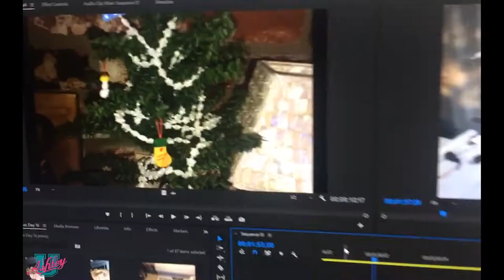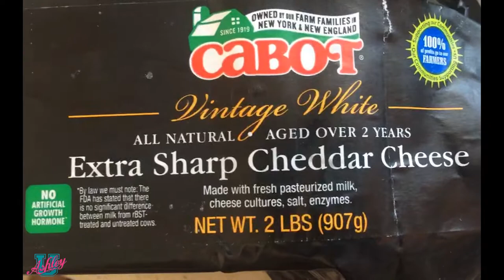Vlogmas 2017 Day 17 - Butternut Squash Mac & Cheese, Glitter Eyeshadow And Eyelashes!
Day 17! I have hidden tips and tricks inside each Vlogmas  for hair, makeup and life hacks!

Vlogmas 2017

See U next Class!

Filmed in: Fent Studios

Equipment Used To make This Video:

Nikon D5200:

Battery for Nikon (You need at least 2 to be able to switch them out):

Shotgun Microphone for Nikon:

LimoStudio Softbox Light Kit/Boom Kit:

AmazonBasics Tripod:

LED Ring Light Dimmable Ring Light:

CowboyStudio Light Stand (Holds My Ring Light)

Terms of Use//By watching Ashley U Life, you agree that you are doing so of your own free will and that you take any information or advice at your own risk.

Personal Information//Ashley U Life does not collect personal information other than what you give.

Links to other sites//I post links to other sites on Ashley U Life. I am not responsible for the content or information use at any other site. Please review each site’s privacy policies accordingly.

Privacy//Ashley U Life does not sell anyone’s personal information or distribute email addresses. Any Ashley U Life email you receive is about new Classes or Ashley U Life updates. I am not responsible for the privacy practices of my advertisers. When you buy a product or service from a link on Ashley U Life, you are choosing so of your own free will. Any problem you may have with the product purchased must be taken up with the company who sold it to you.